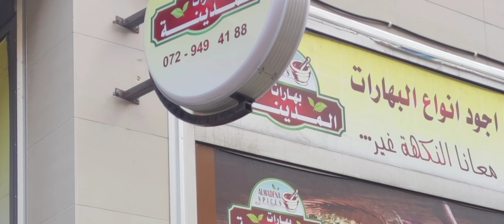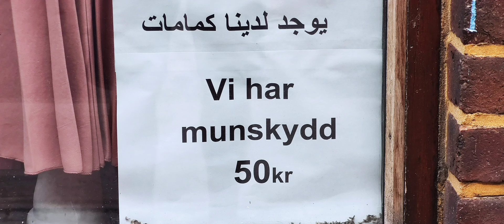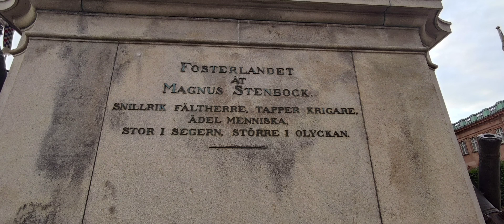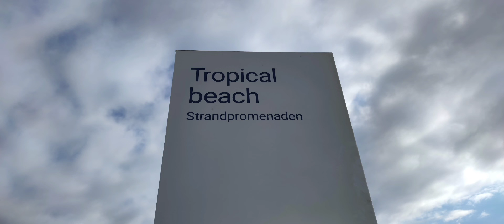ХЕЛЬСІНБОРГ 2(Helsingborg2) Швеція